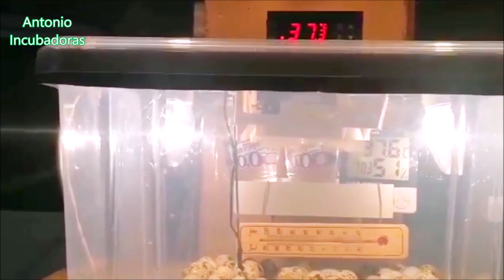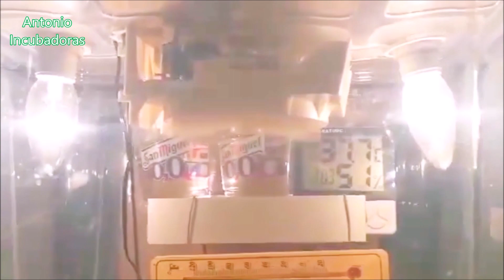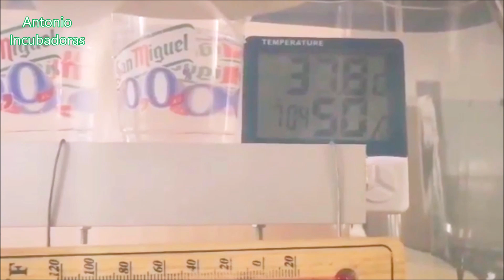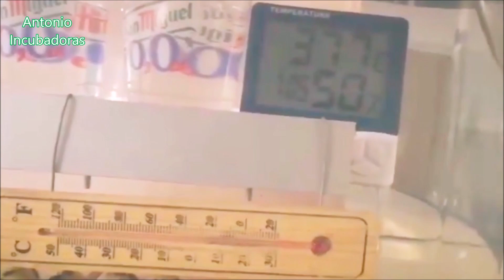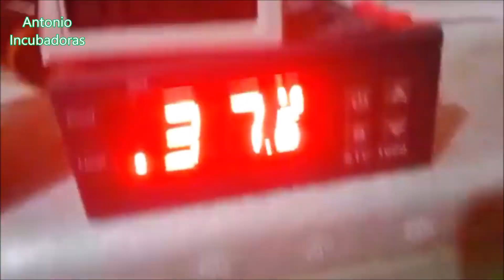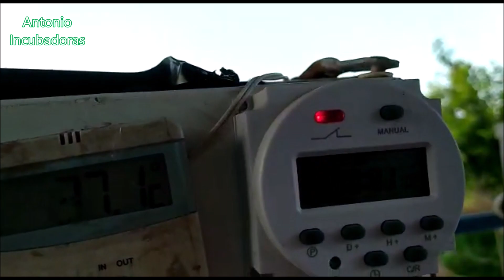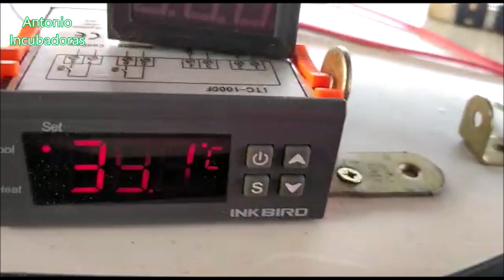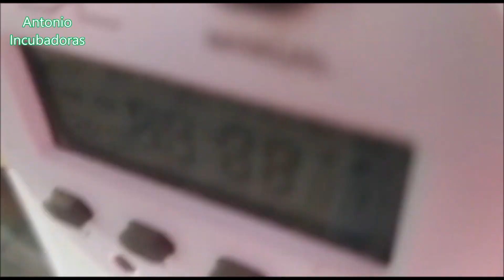Cómo hacer una incubadora casera muy fácil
Hablamos de la renovación del aire en la incubadora o la oxigenación y la humedad relativa de incubación en la incubadora casera de huevos.